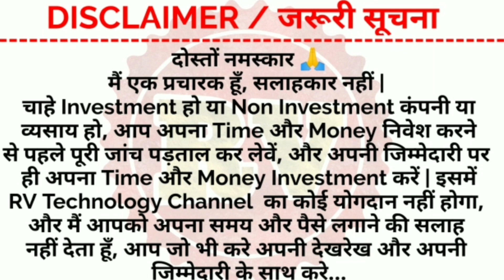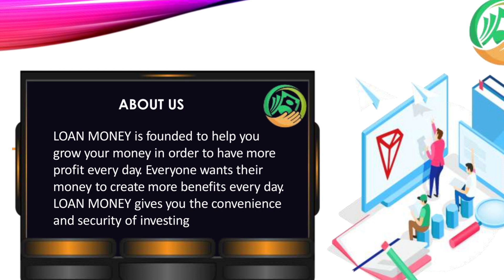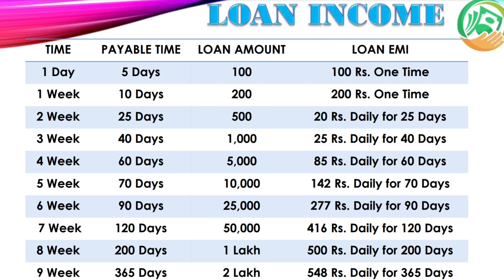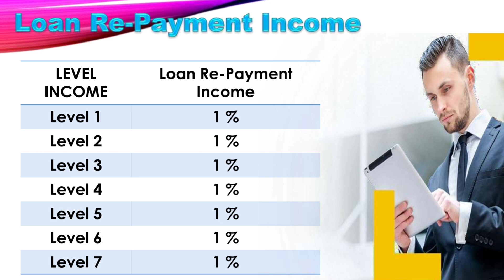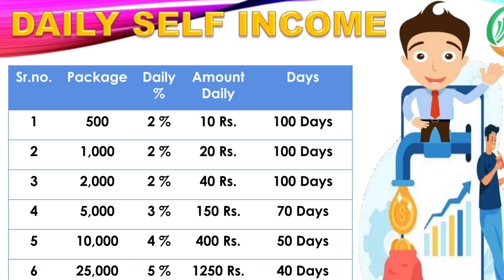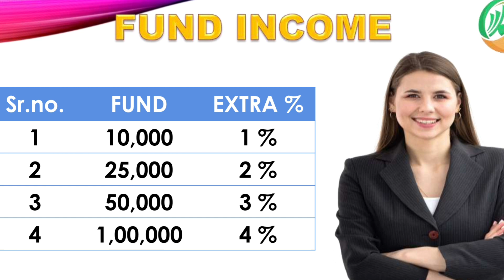₹3,91,800 का मिलेगा Lone | Lone Money | Lone Money Plan | New ROI Plan 2023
Video Description:-

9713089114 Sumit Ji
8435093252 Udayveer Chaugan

Topic:-
1. Lone Money
2. Lone Money Plan
3. New ROI Plan 2023
4. Lone Money Business Plan
5. Lone Money Kya Hai
6. RV Technology